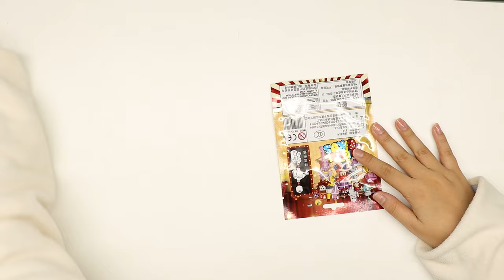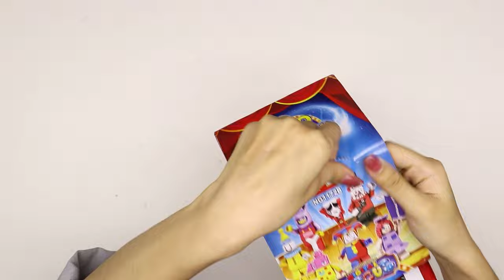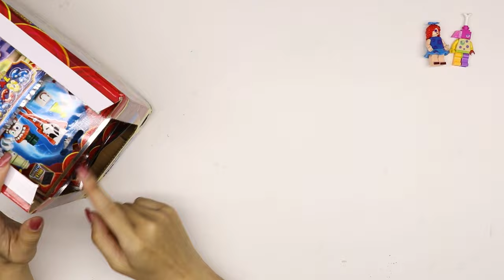LEGO The Amazing Digital Circus | New Digital Circus Lego Sets | Unofficial Lego Minifigures